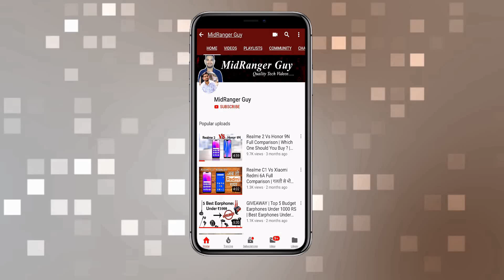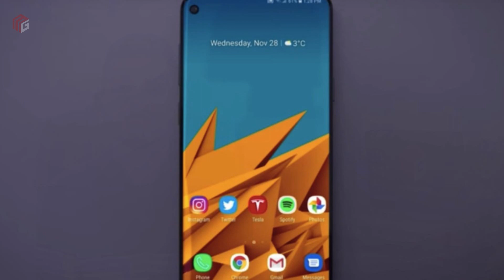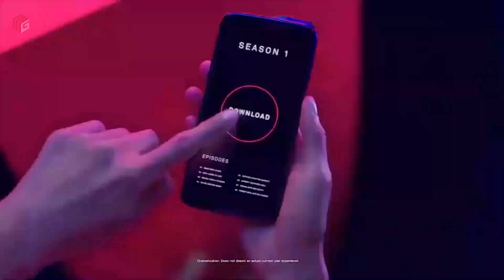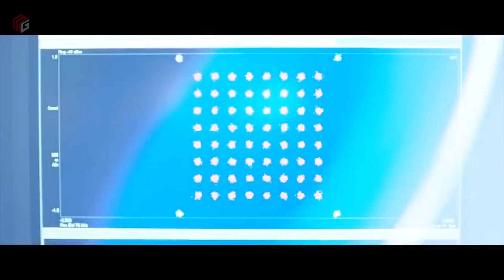Top 5 5G Phones in India | Latest Upcoming 5G Smartphones Launch Date, price & features 🔥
In his video I show you top 5 upcoming 5G smartphone in india in 2019.

Query Solved:-
5G in india.
5G in india in 2019.
best 5g phone in india.
first company to launch 5g phones in india.
5g smartphones in india.
5g mobile.
5g.
5g in india.
5g phones price n india.
5g phone launch date.
mi 5g phones.
samsung 5g phones.
oneplus 5g phones.
moto 5g phones.
lg 5g phones.
oppo 5g phones.
vivo 5g phones.
nokia 5g phones.